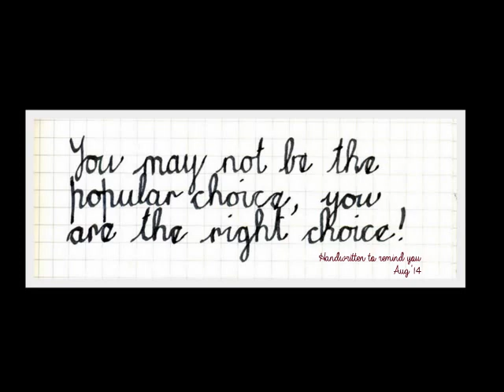You are the ideal candidate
Don't let the naysayers get to you..